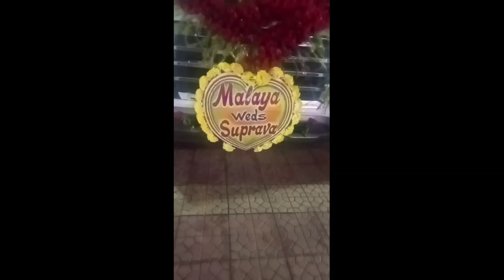ଭୂମି କାନ୍ଧିଲେ ଭୋଜିରେ 😭😭😭😭😭